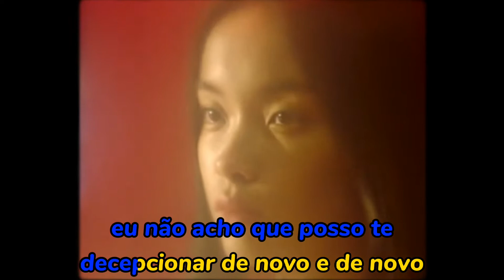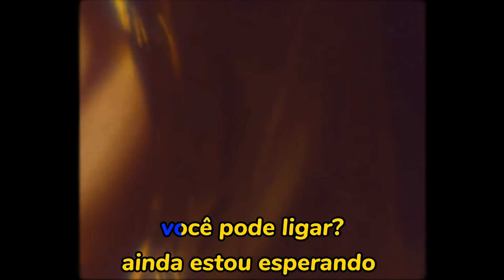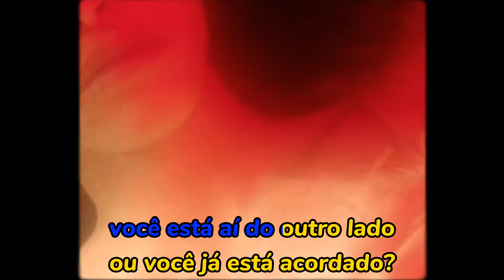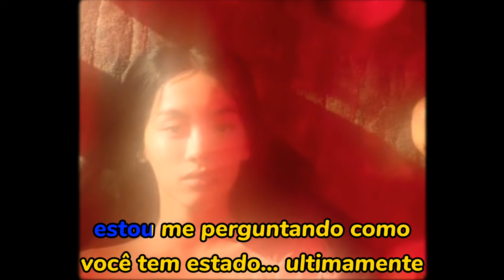刘柏辛 lexie liu – 健忘 amnesia [legendado/tradução]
lyrics/letra

strange thing that we didn't even talk about it
i cannot let you down again and again

social media buzzing, never out of my sight
what you want from me? i just got tired
why'd you call? it's already getting late,
said you saw me on the gram page,
that my story cliché but it's funny how you somehow relate to me

好在你健忘 可以电话吗 萤幕还没亮
hǎo zài nǐ jiànwàng kěyǐ diànhuà ma yíngmù hái méi liàng
好在你健忘 你还醒著吗 还是你太忙
hǎo zài nǐ jiànwàng nǐ hái xǐngzhe ma háishì nǐ tài máng

我的行动电话时刻保持状态
wǒ de xíngdòng diànhuà shíkè bǎochí zhuàngtài
随手放枕边不理不睬
suíshǒu fàng zhěn biān bù lǐ bù cǎi
闭上眼你的背影还在
bì shàng yǎn nǐ de bèiyǐng hái zài
原地孤单徘徊
yuán dì gūdān páihuái
i know my story cliché but it's funny how you somehow relate to me

再一次忘记那一段
zài yīcì wàngjì nà yīduàn
深深刻在记忆里面的不完美
shēn shēnkè zài jìyì lǐmiàn de bù wánměi
算算继续这么过著 我又要晚睡了
suàn suàn jìxù zhèmeguòzhe wǒ yòu yào wǎn shuìle
我不想猜呀 为什么害怕天亮呢
wǒ bùxiǎng cāi ya wèishéme hàipà tiānliàng ne
夜深了在吗 还是说你已经快起床
yè shēnle zài ma háishì shuō nǐ yǐjīng kuài qǐchuáng

i've been sippin' on the same drink, i've been thinkin'
it's so sickening now
i've been sleeping in a bad dream, lightning strikin'

just another night,
you got no time for me,
i don't know why
cuz you hate me, ah？
don't you blame me, yah?
how you've been?